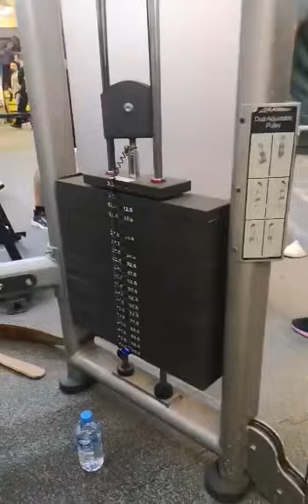العمر مجرد رقم ....الى ما لانهاية 🔥